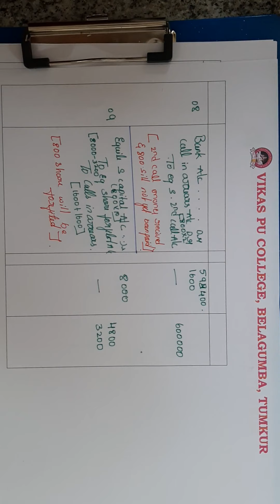II PU ACCOUNTANCY Share Capital 6 13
II PU ACCOUNTANCY
Share Capital 6 13
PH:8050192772